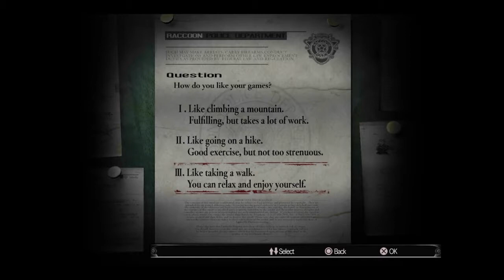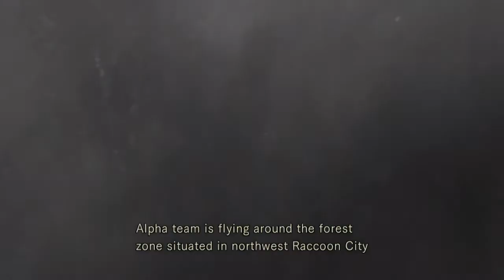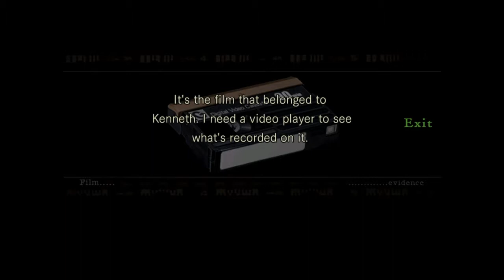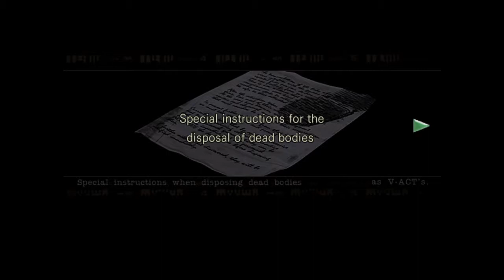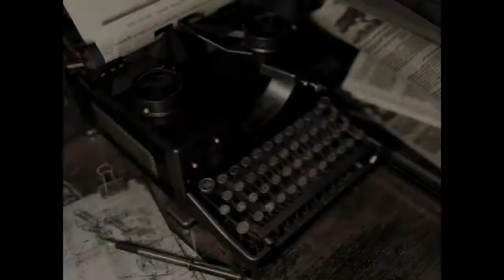Resident Evil - Remastered #1 (Jill Sandwich)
hope you enjoy, I'm sorry the gam audio was picked up by my mic, I forgot to turn volume down, If you enjoyed leave a like, Share with friends, Subscribe if you're new, Comment,
Part 2 onwards will not be echoed, (Sorry about that)